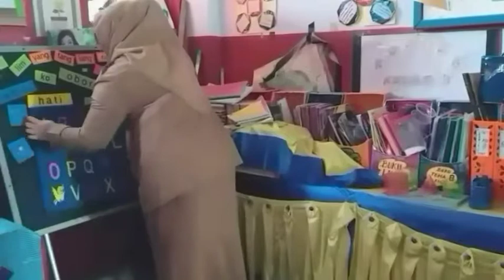SDI SUNGGUMINASA GOWA